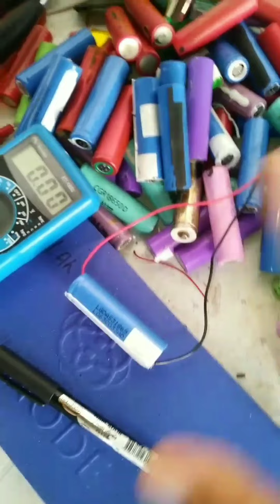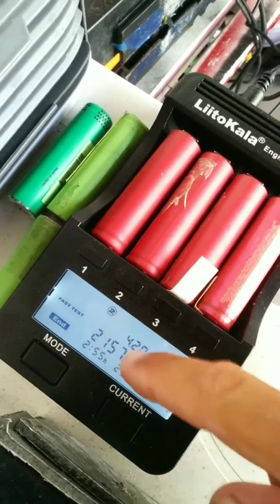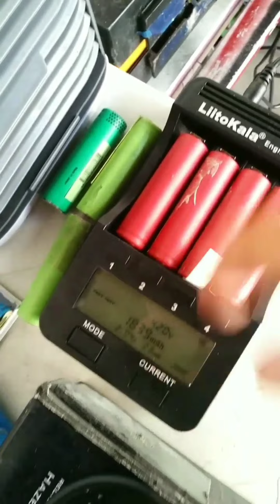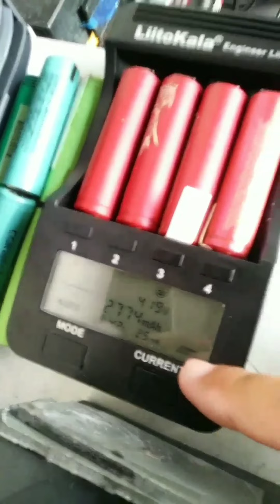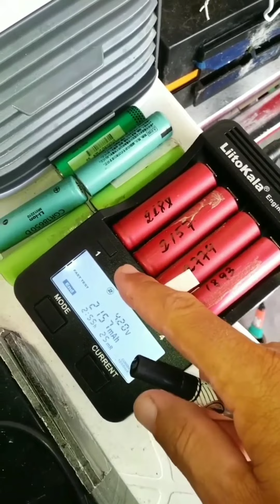Recarregando e testando baterias 18650 PACK bike elétrica.